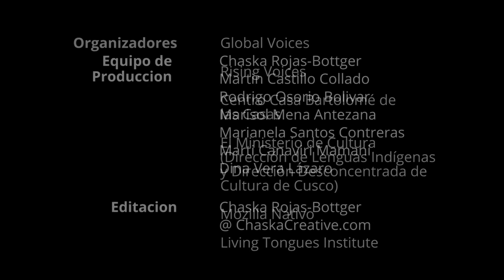Alan Elder Mamani Mamani - Aymara